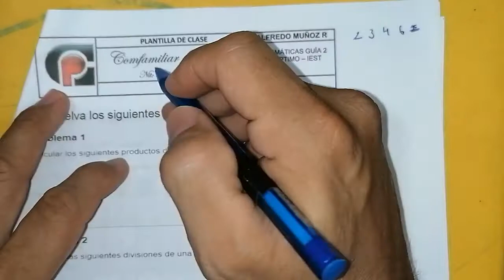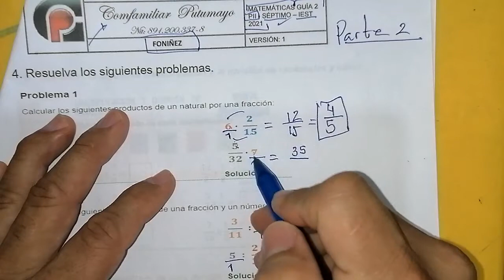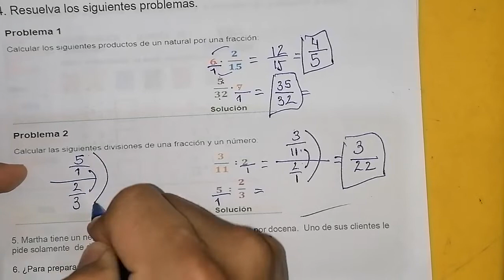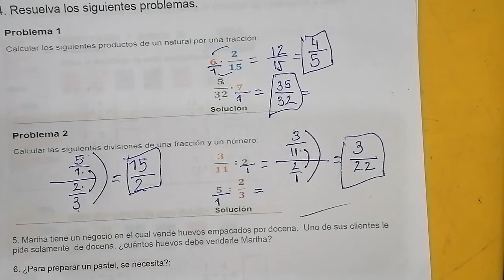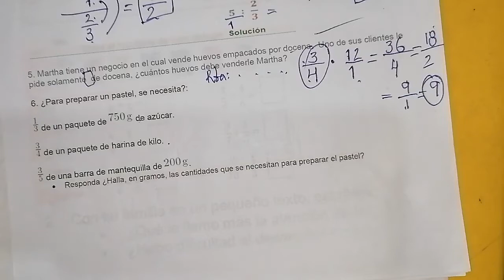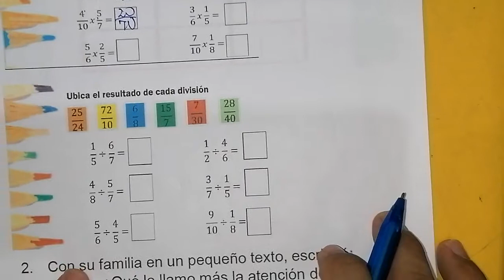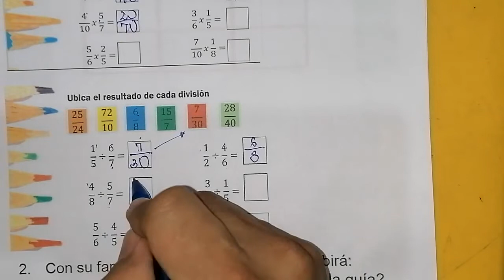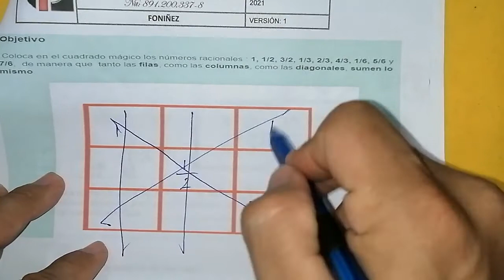Séptimo Guía 2 PII FONIÑEZ Parte 2